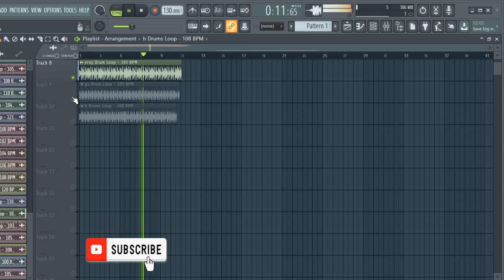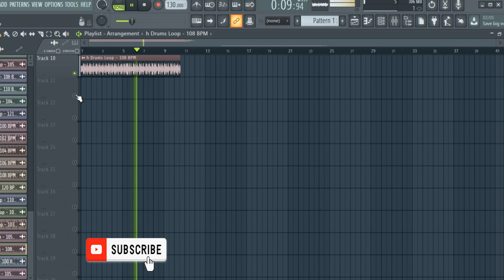FREE DOWNLOAD AFROBEAT DRUM LOOPS / ROYALTY FREE afrobeat - "vol8" [loop kit]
afrobeat drum loop
afrobeat drum loops
abrobeat loop kit
free drum kits
afrobeat drum loop 2024
AFROBEAT DRUM LOOPS
afrobeat drum kit
afrobeat drum kit free download
afrobeat loop
free afrobeat loop
AFRO SAMPLES
afrobeats
loops
Loops AfroBeat Gratis
afrobeat drum loop
afrobeat Drum Loop,afrobeat drum loop